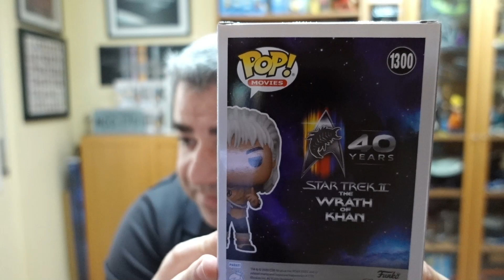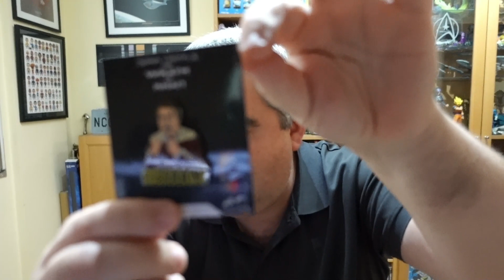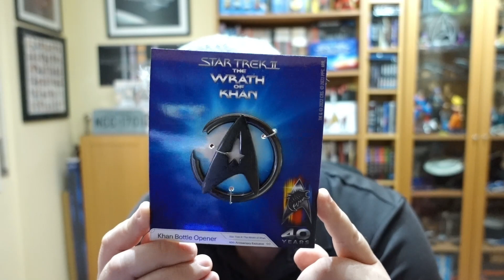UNBOXING 🎂 40 aniversario STAR TREK II: LA IRA DE KHAN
Celebramos el 40 aniversario del estreno de la película "Star Trek II: La Ira de Khan" / "Star Trek II: The Wrath of Khan" (1982) haciendo un unboxing de varios productos oficiales de la tienda online.

- Un Funko POP! de Khan
- Un abridor de botellas con la forma de la hebilla del cinturón del uniforme
- Un pin de Kirk con su celebre grito "Khaaaan!"

Star Trek II: la ira de Khan (título original en inglés: Star Trek: The Wrath of Khan

Puedes apoyar al canal "Cosas de Star Trek" a través de la plataforma Tipeee:

O la ira de varios Klingons furiosos caerá sobre ti. :-)